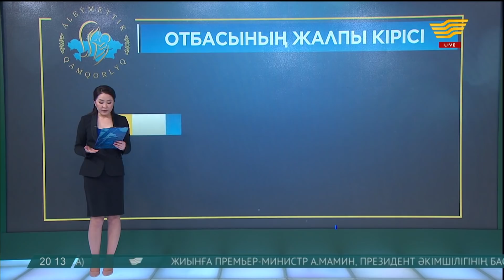Әлеуметтік көмек беру жүйесі өзгереді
Президент табысы төмен отбасыларды мемлекет қамқорлығына алуды тездетуді тапсырып, әлеуметтік көмекті 1 шілдеден емес, 1 сәуірден бастап беруді ұсынды.